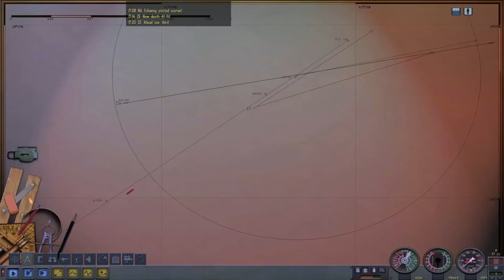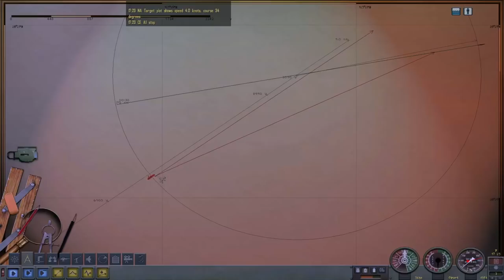Silent Hunter 4: Wolves of the Pacific: Mission 1: Getting Heated - Episode 3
Silent Hunter 4 - The USS Plunger continues on after adding its first kill to the list.  Will we have the taste of blood now?

Silent Hunter 4: Wolves of the Pacific (known in the United States as Silent Hunter: Wolves of the Pacific) is a computer submarine simulation for Windows developed by Ubisoft Romania and published by Ubisoft in 2007. It places the player in command of an American submarine during World War II and takes place in the Pacific theater. The game allows players a variety of play modes including career, single war patrol and single battle engagements.

The simulation uses detailed and accurate 3D graphics to immerse the player in the environment of a World War II submarine. The systems of the vessel are largely functional and the player is exposed to many aspects of submarine warfare of the time. The game allows the player to choose how realistic and challenging the game experience is to be and it is designed to allow new players to easily master the basic game play, while allowing for experienced users to manually control systems such as crew management, torpedo allocation, radar, sonar and target trigonometry.

Like its predecessor Silent Hunter 3, the simulation features a dynamic campaign. The game gives players various mission objectives and unique rewards, and attempts to make each campaign a unique experience. The major naval battles of the war in the Pacific, such as the Battle of Midway are re-enacted and players are informed of them via in-game radio messages. However, unlike the earlier title, the game gives more specific and varied mission objectives during the campaign—including rescues, reconnaissance and agent insertions—rather than just assigning a specific patrol area.

--Links--

--Steven Thomas--